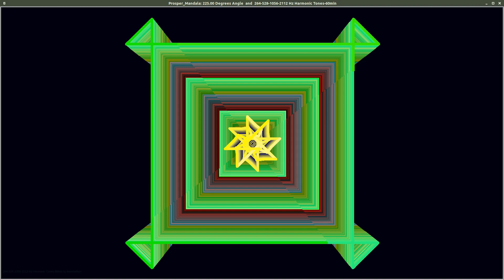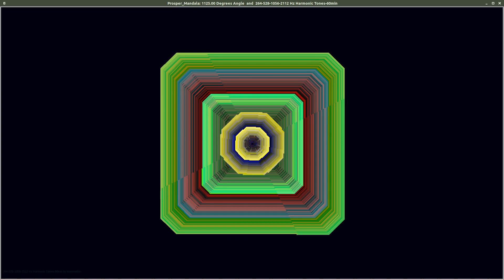Prosper Mandala: 225, 675, 1125 Degree Angles with 264, 528, 1056 Hz Harmonic Tones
These animated videos are examples of some of the graphics designs that can be created using Python Turtle. Called mandalas, they are created using sequential loops of angles, lines, colors generated by my Python Turtle coding.

This Python code sequences the images to create a new video. The video then merges with a randomly selected audio clip to complete the project. The result is these stunning and beautiful videos! Everything is coded to be executed from within the Python modules.

A new mandala is being uploaded here daily. You are also welcome to browse through some of my earlier uploaded mandalas. There are several hundred of them.